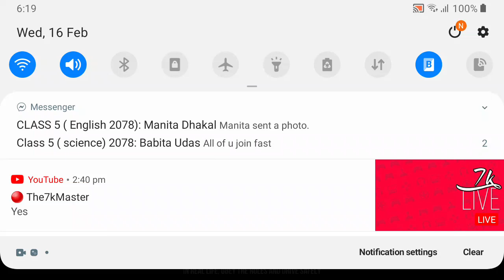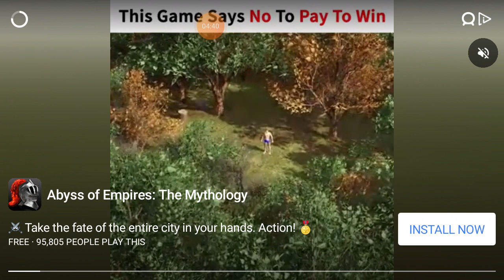Traffic rider part#1#games